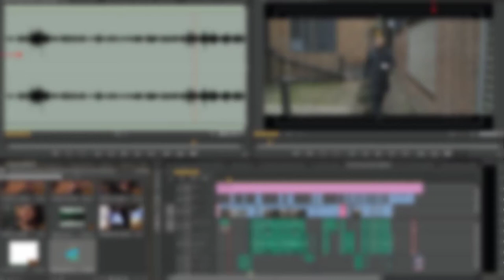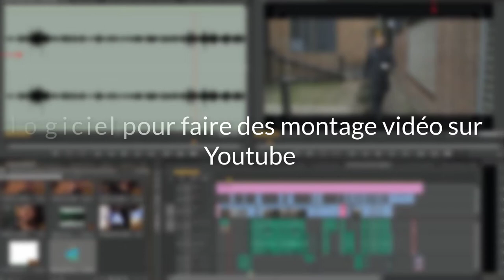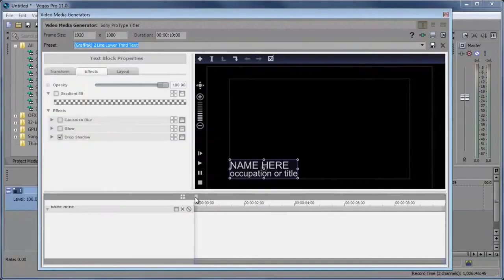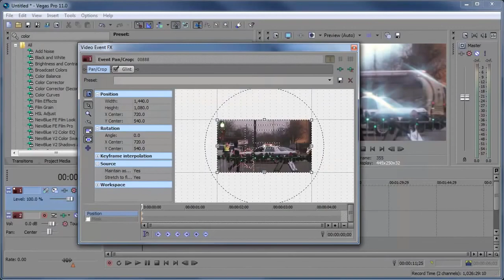Top 5 des logiciels pour faire mes vidéos!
Je remercie également les 1 348 abonnées sur ma chaîne YouTube continué à partager mes vidéos YouTube.

Merci